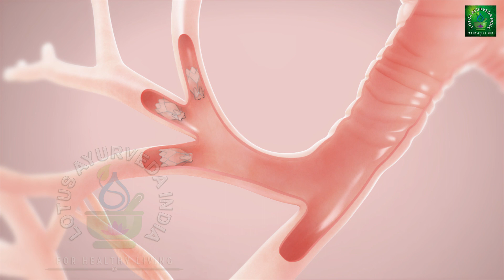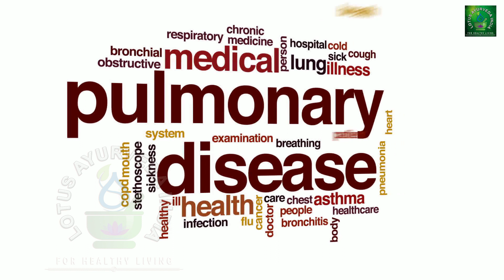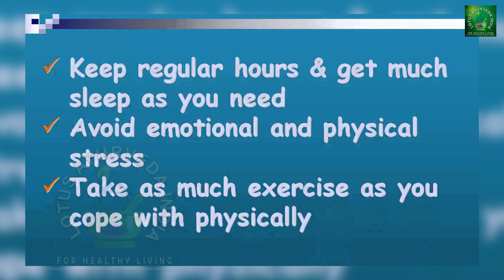इन 5 कारण गर्मी में बढ़ जाती है अस्थमा की समस्या || Cure Asthma Naturally with home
इन 5 कारण गर्मी में बढ़ जाती है अस्थमा की समस्या || Cure Asthma Naturally with home || Lotus Ayurveda India